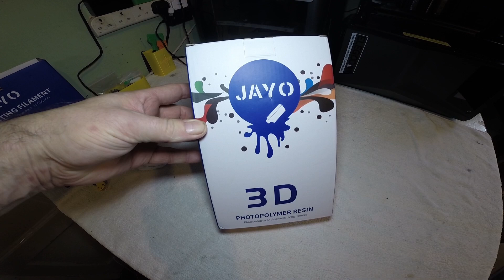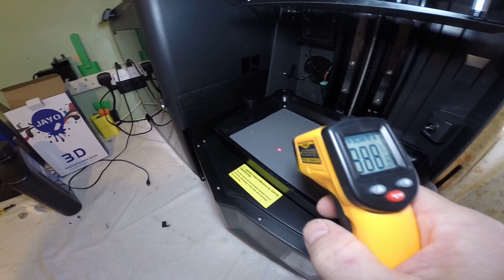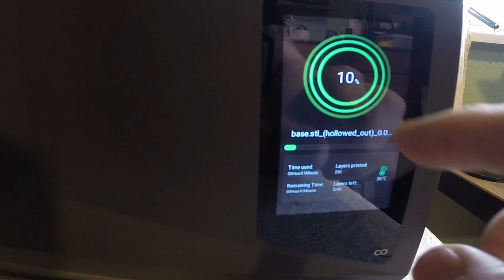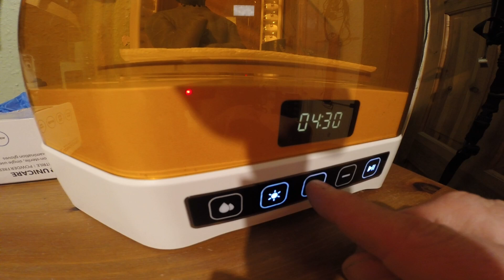I Tested the Cheapest 3d Resin on Amazon / Ebay, but is it any good?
Testing Jayo Standard Resin - Cheapest Resin on eBay! | Elegoo Saturn 4 Ultra Print Test

In this video, I test out the Jayo Standard Resin, the most affordable resin I could find on eBay, on my Elegoo Saturn 4 Ultra. Can this budget resin hold up to the standards of more expensive options? Watch to find out if it’s worth the hype!